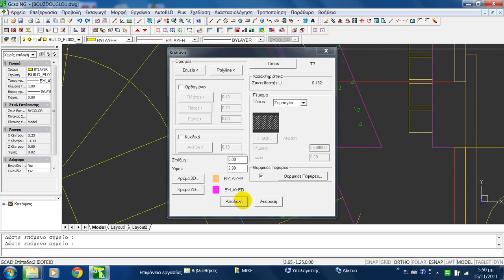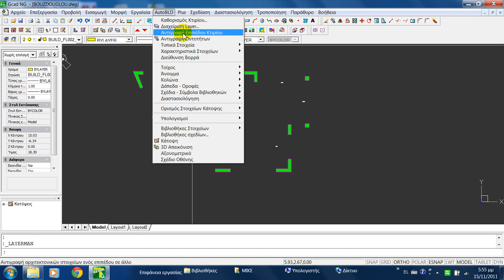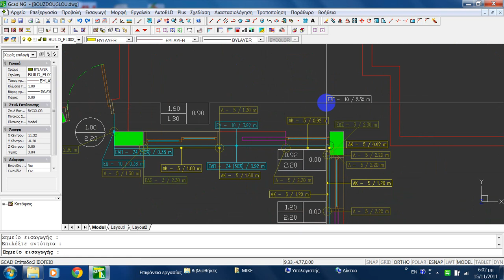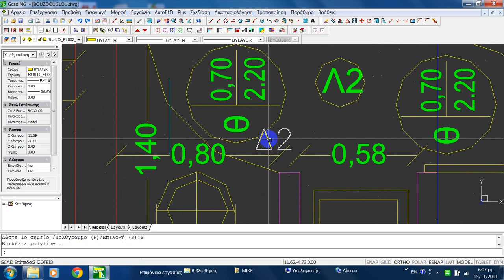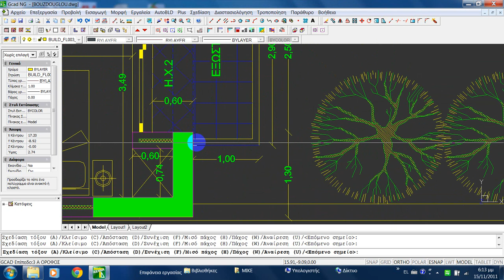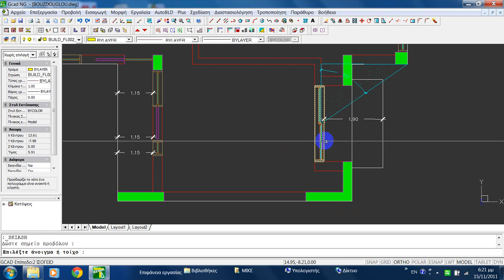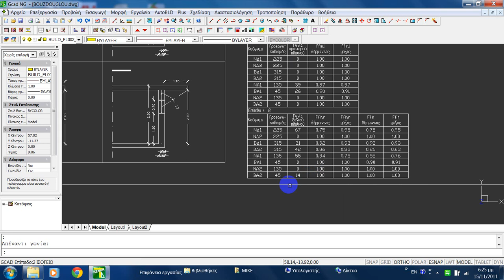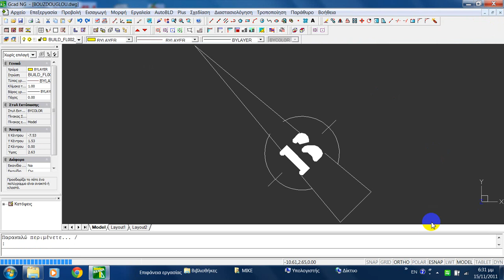VIDEO KENAK PART2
VIDEO KENAK PART2 gcad kenak 4M ενεργειακή μελέτη με ΤΟΤΕΕ 2014